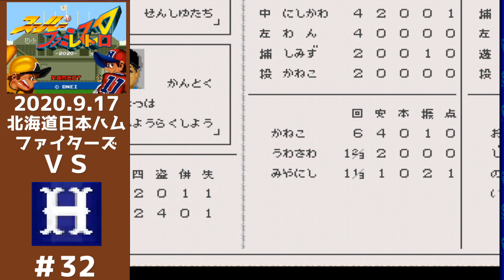Part 32 スーパーファミスタレトロ2020 を実況プレイ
スーパーファミスタレトロ2020を実況プレイ

プロ野球選手カラー名鑑2021